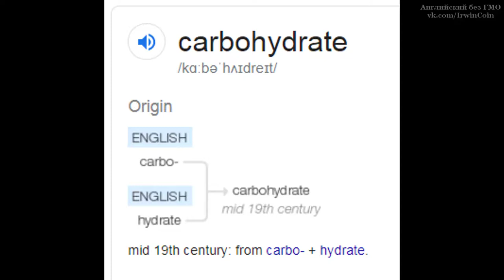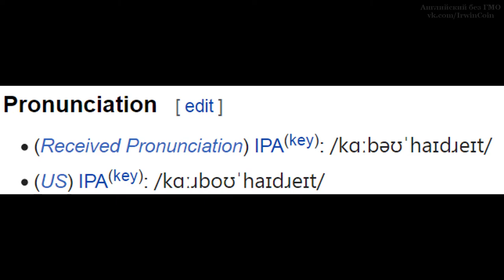Наука сближает языки! Углеводы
I mean, Jesus, if you get even one piece wrong in the synthesis, just one carbohydrate ends up in the wrong position... Ошибись в одном синтезе, если только углевод окажется не там, где надо...
The average per capita daily foodstuff consumption in 2001 was 93,9 g of protein, of which 50,7 g of animal origin, 140,8 g fat, 360,6g carbohydrate. В 2001 году среднесуточное потребление продуктов питания в расчете на душу населения составляло 93,9 г протеина, в том числе 50,7 г животного протеина, 140,8 г жиров и 360,6 г углеводов.
We tell Annalise that the buffet tonight is 100% carbohydrate and she won't turn up! Мы говорим Аннелизе что еда на вечеринке буде очень калорийной и тогда она не придет!
So you kind of act like a carbohydrate delivery system. То есть ты работаешь почти как система подачи углеводов?
Do you know how long it is since I've eaten carbohydrate? Как давно я в последний раз ела углероды?
His daily caloric intake is about 11,000 kcals from food and likely close to 12,000 kcals when his carbohydrate, glutamine and BCAA supplements are factored in. От пищи Бьернсон ежедневно получает около 11 000 килокалорий, которые превращаются в 12 тысяч, если учесть добавки — углеводные, глютамин и аминокислоты с разветвленными цепями.
"Low-carbohydrate" pasta is in a category of health foods known in the trade as "lesser evils" - foods with fewer unwanted calories, fat, trans fat, sugars, salt, or carbohydrates. Макароны с "низким содержанием углеводов" относятся к категории здоровой пищи, известной в торговле как "меньшее зло" - пищевые продукты с меньшим количеством ненужных калорий, жиров, искусственных жиров, сахара, соли или углеводов.
When you exercise, you drink four-to-one carbohydrate-to-protein solution- decrease muscle damage, increase endurance. Перед тренировкой жахаешь углеродно-протеиновый коктейль в пропорции 4 к 1. Мышцы устают меньше, повышается выносливость.
The light on the plants converts carbon dioxide into carbohydrate. Свет на растениях преобразует углекислый газ в углевод.
Your old friend, the fried carbohydrate. Твои старые друзья, жареные углеводы.
I haven't had a carbohydrate in 2 weeks. Я две недели не ел углеводы.
And the other quarter is gonna be another white, refined carbohydrate. А оставшаяся четверть будет другим белым, рафинированным углеводом.
Do you know how long it is since I've eaten carbohydrate? Вы знаете, как давно я в последний раз ела углероды?
The grass will get hydrolyzed and turn into carbohydrate. Трава подвергнется гидролизу и превратится в карбогидрат.
For instance, long-term low-carbohydrate high-fat diets are associated with increased cardiac and non-cardiac mortality. Например, длительные низкоуглеводные диеты с высоким содержанием жиров ассоциируются с повышенной сердечной и некардиальной смертностью.
There is a lack of standardization of how much carbohydrate low-carbohydrate diets must have, and this has complicated research. Существует недостаток стандартизации того, сколько углеводов должно быть в низкоуглеводных диетах, и это осложняет исследования.
One definition, from the American Academy of Family Physicians, specifies low-carbohydrate diets as having less than 20% carbohydrate content. В одном из определений Американской академии семейных врачей говорится, что низкоуглеводные диеты содержат менее 20% углеводов.
High and low-carbohydrate diets that are rich in animal-derived proteins and fats may be associated with increased mortality. Диеты с высоким и низким содержанием углеводов, богатые белками и жирами животного происхождения, могут быть связаны с повышением смертности.
In 1797, John Rollo reported on the results of treating two diabetic Army officers with a low-carbohydrate diet and medications. В 1797 году Джон Ролло сообщил о результатах лечения двух больных диабетом армейских офицеров с помощью низкоуглеводной диеты.
Aseem Malhotra has promoted a low-carbohydrate fad diet known as the Pioppi diet. Асим Малхотра пропагандирует низкоуглеводную диету, известную как диета Пиоппи.
The most common plant carbohydrate nutrient, starch, varies in its absorption. Наиболее распространенное растительное углеводное питательное вещество, крахмал, отличается по своему усвоению.
The glycerol content acts to add viscosity to the bio-ink without adding large protein, carbohydrate, or glycoprotein molecules. Содержание глицерина действует, чтобы добавить вязкость к био-чернилам без добавления углеводных